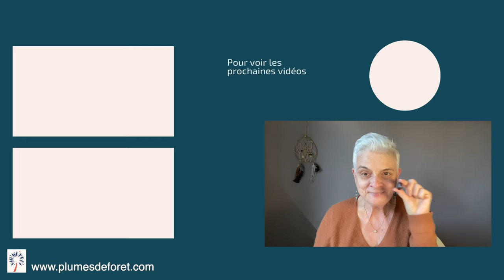Le symbole de l'oeuf : venu de la nuit des temps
Le symbole de loeuf est utilisé dans de nombreuses traditions depuis la préhistoire.
De l'oeuf d'autruche trouvé dans certaines tombes et encore utilisé dans certaines religions, aux oeufs en chocolat, en passant par l'oeuf de Fabergé ou les oeufs décorés d'Europe de l'est, tu trouves dans cet article de blog nombre de précisions sur le symbolisme de l'oeuf

Et pour toi ? que symbolisent les oeufs ? N'hésite pas à nous donner ta vision dans les commentaires sous cette video. Merci mille fois !

Et je partage souvent des choses qui relient vie d’entrepreneur et spiritualité sur mon profil Linkedin